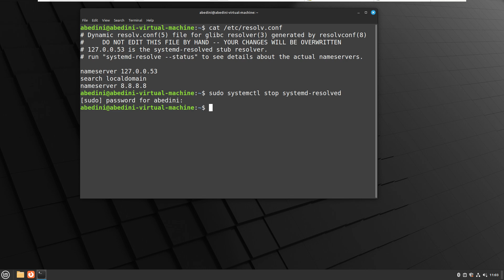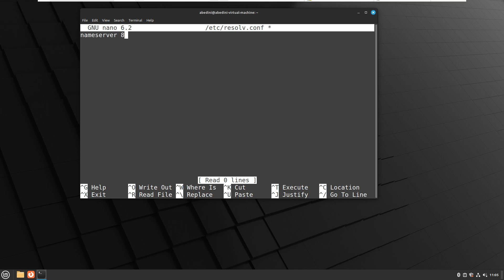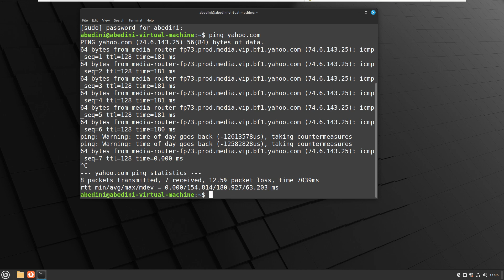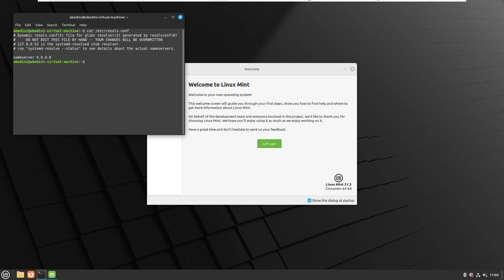حل مشکل تنظیم نشدن dns در لینوکس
این dns شیطون خیلی بد در لینوکس تنظیم میشه، این روش رو حتما امتحان کنید.